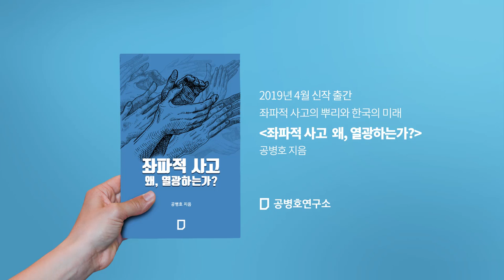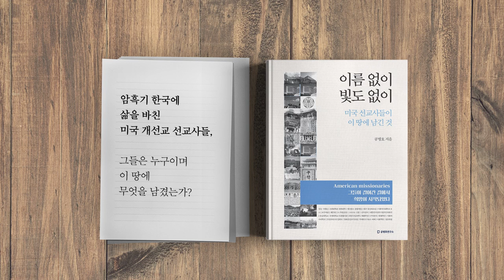8000억을 날릴 수 있는데. 지자체, 용광로 조업 중지하라! [공병호TV]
8000억을 날릴 수 있는데
지자체, 용광로 조업 중지하라!

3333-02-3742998 카카오은행 (예금주 : 공병호)